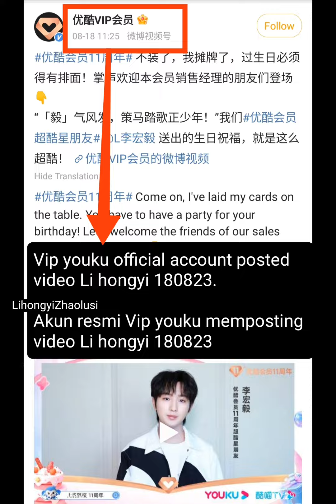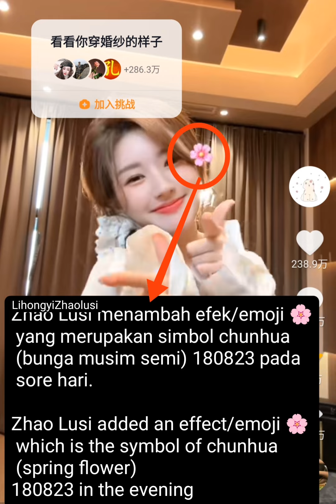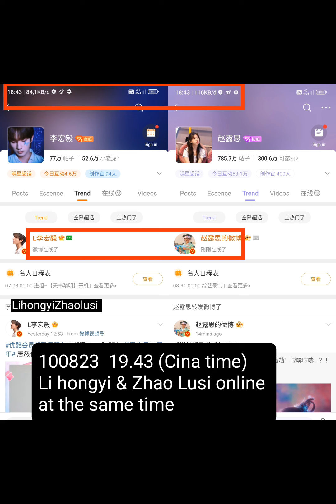YISI PERTENGAHAN AGUSTUS 2023 (COINCIDENCE)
Kebetulan manis yisi pertengahan Agustus 2023🌸🌙